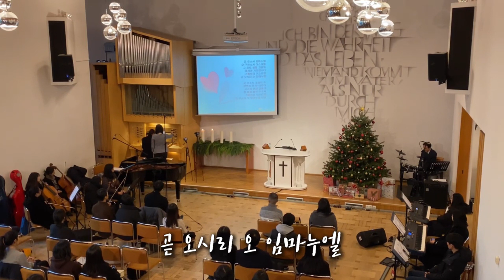Noel Rawsthorne - (Adventmusik) Veni Emmanuel / 대림절 연주 - 곧 오소서 임마누엘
Organistin Jinjoo Song spielt  Veni Emmanuel
von Noel Rawsthorne (1929 – 2019)
an der Hartmut Schüssler (Greiz) am 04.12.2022
in der Koreanische Evangelische Kirchegemeinde Dresden e.V.

2022년 12월 4일
드레스덴 한인교회 오르겔특주
노엘 로스톤 - 곧 오소서 임마누엘